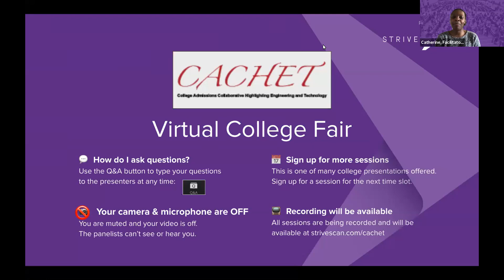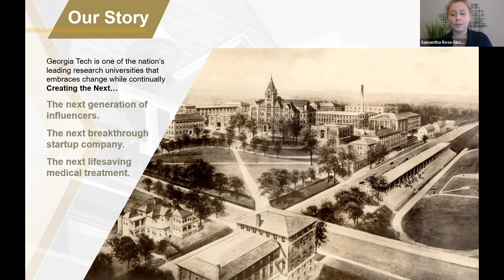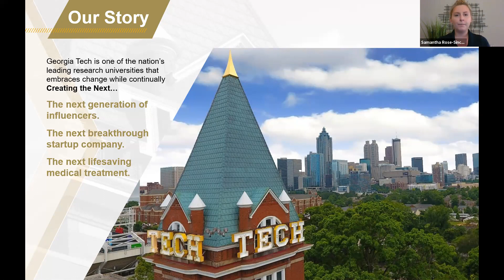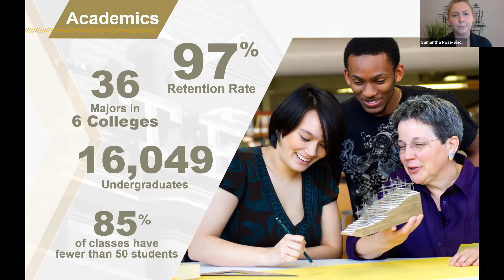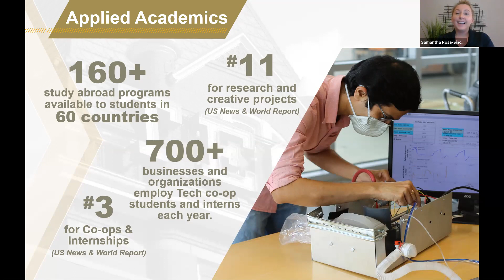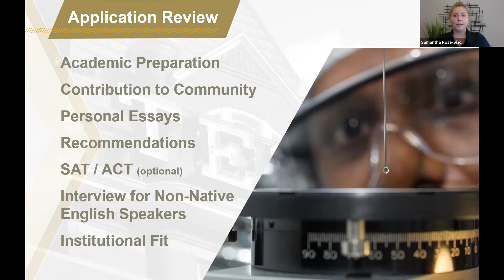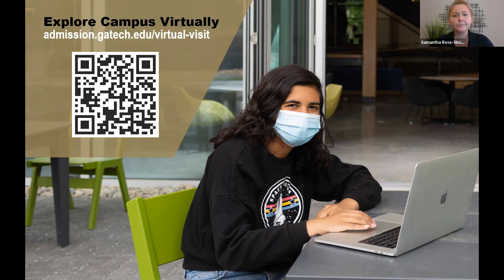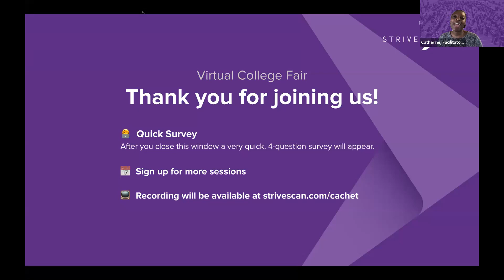Georgia Institute of Technology - CACHET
We encourage students to register for our Georgia Tech information session if they're interested in learning more about Tech's motto of Progress and Service, as well as want to find out what makes Georgia Tech one of the top-ranked public colleges and leading research universities in the U.S. We'll be discussing highlights of Georgia Tech which include academics, opportunities within and outside of the classroom, the city of Atlanta, our holistic review process and requirements, as well as some financial aid information.